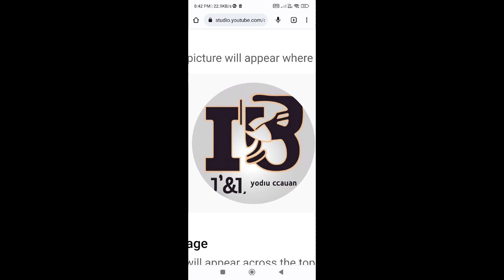Dancing vlog video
1.
2.
3.
4.
5.
6.
7.
8.
9.
10.
11.
12.
13.
14.
15.
16.
17.
18.
19.
20.
21.
22.
23.
24.
25.
26.
27.
28.
29.
30.
31.
32.
33.
34.
35.
36.
37.
38.
39.
40.
41.
42.
43.
44.
45.
46.
47. Vlogs 2023